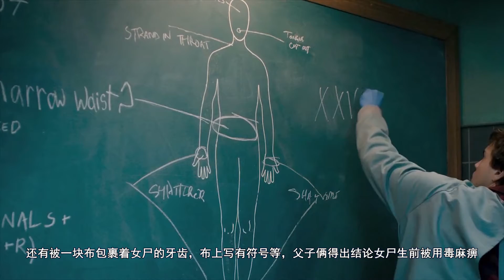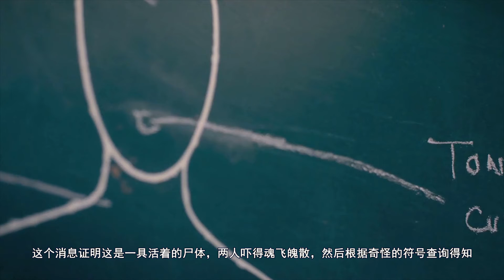饭前看电影:几分钟带你美国惊悚悬疑科幻片《尸检无名女尸》，艳尸横陈胸大美，意外惊喜！创意，构思都很精巧，验尸部分水准相当一流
奥斯丁（埃米尔·赫斯基 Emile Hirsch 饰）和父亲汤米（布莱恩·考克斯 Brian Cox 饰）同为镇上的验尸官，某天晚上，刑警谢尔顿（迈克尔·麦克埃尔哈顿 Michael McElhatton 饰）送来了一具无名女尸，希望汤米和奥斯丁能够在天亮之前弄清楚她身上的秘密。
　　奇怪的是，这具女尸身上没有任何的淤青或伤口，然而她的内脏和骨骼却伤痕累累，很显然生前遭到了残酷的虐待。在解剖的过程中，难以用科学解释的谜团越来越多，挑战着汤米丰富的经验和好奇心，而屋外忽然降下的暴雨亦给这个不平凡的晚上带来了一丝阴森的气氛。行踪诡异的人影，忽近忽远的脚步，似真似幻的可怕光景，很快，父子两人便发现，他们要做的最重要的事情并不是解开女尸之谜，而是尽快的逃离她，逃得越远越好。